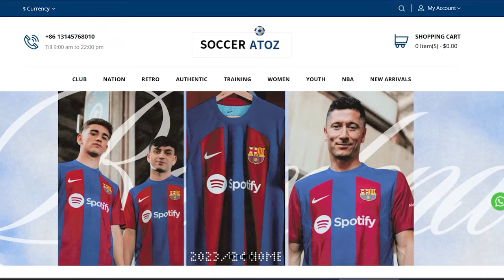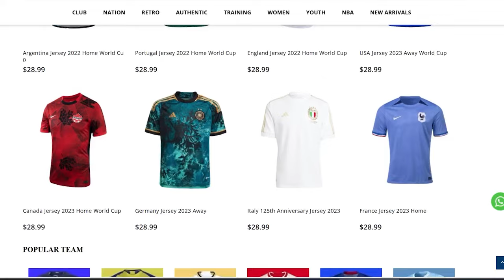Santiago Bernabeu Through the Years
The evolution of Estadio Santiago Bernabeu through the years from 1947 to 2023. Santiago Bernabeu Stadium is a football stadium in Madrid, Spain, and is the home stadium of Real Madrid CF. It has a capacity of 84,744 and it opened in 1947.